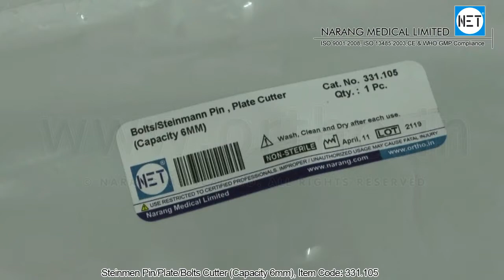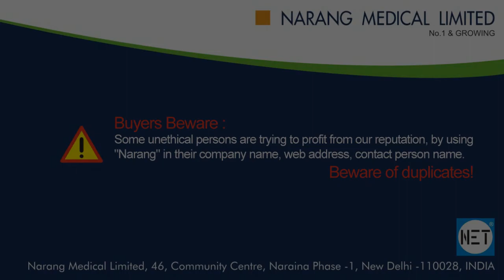Steinmen Pin/Bolt/Plate Cutter. Item Code: 331.105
Product Video: Steinmen Pin/Bolt/Plate Cutter.
Category: Orthopaedic Implants & Instruments
Manufacturer & Supplier: Narang Medical Limited, India.
Brand Name: NET
Description: Steinmen Pin/Bolt/Plate Cutter (Capacity: 6mm).
Item Code: 331.105